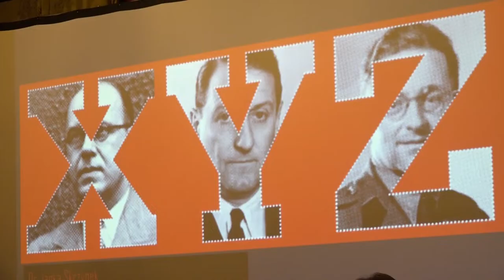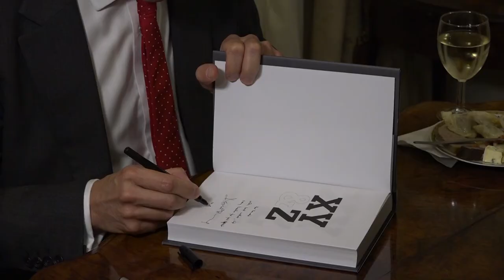Presentation of "X, Y & Z: The Real Story of How Enigma Was Broken"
Presentation of Sir Dermot Turing's "X, Y & Z: The Real Story of How Enigma Was Broken" at Polish Embassy UK. The book significantly emphasises that accomplishments of the famous British cryptologist would have been considerably slowed down – if not impossible – without the vital accomplishments of the Polish School of Mathematics. It also admits that Alan Turing has been praised to such an extent that he has overshadowed the role of the Polish cryptologists.